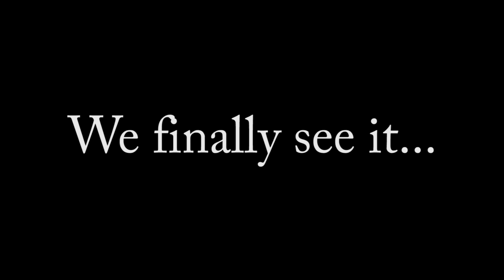TROPHY PIKE ON 10 LB MONO - You NEED to see this!!!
Alex's personal best! Footage of a trophy Northern Pike caught in Northwestern Ontario. For more content of this 14-day trip, check out our video series, Wild Wabakimi.